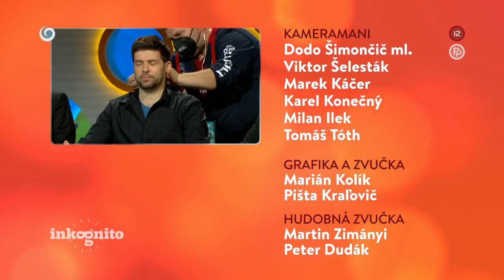Tajný hosť Katarzia (INKOGNITO)